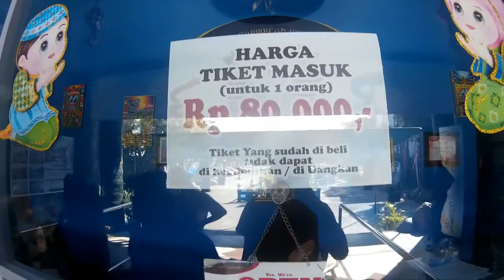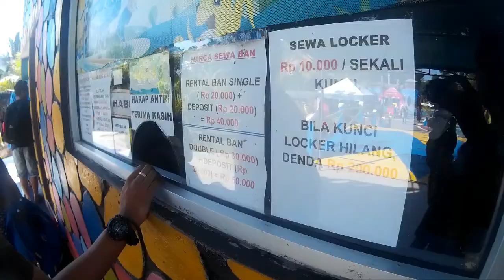LiburIed17 #2 Bermain Salju di Caribbean Island Water Park Balikpapan